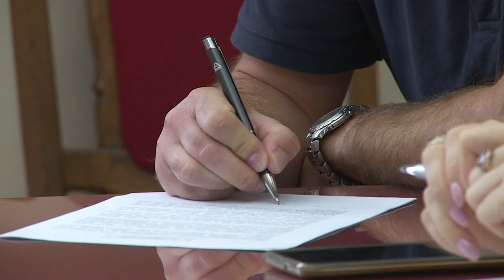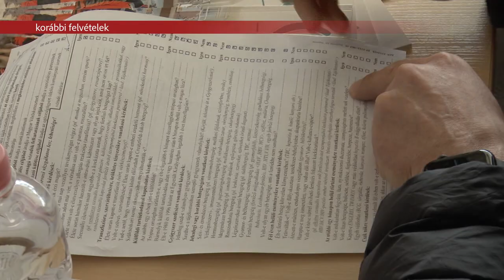ISMÉT VÁRJÁK A VÉRADÓKAT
Ismét megszervezik a Civil Véradást Fejér Vármegyében. Szeptember 16-19. között négy helyszínen segíthetnek vérükkel a vármegyében élők.